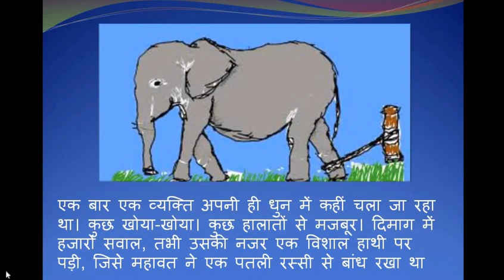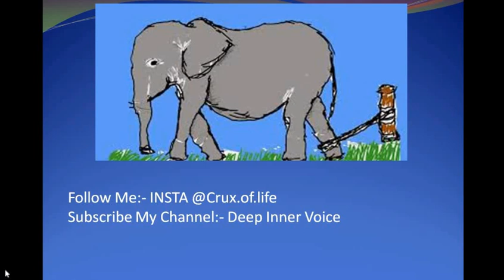The Elephant with chain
The Elephant and the chain-Motivational story